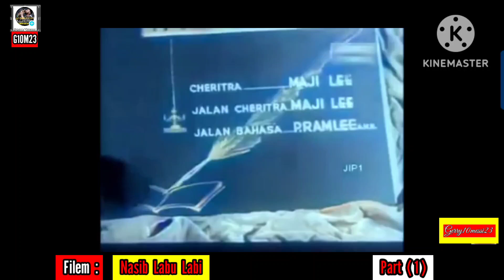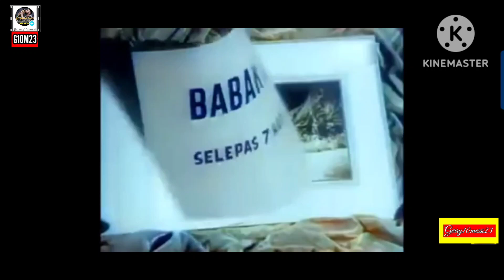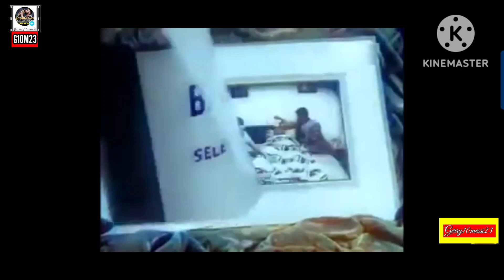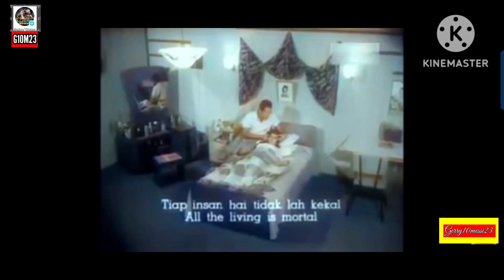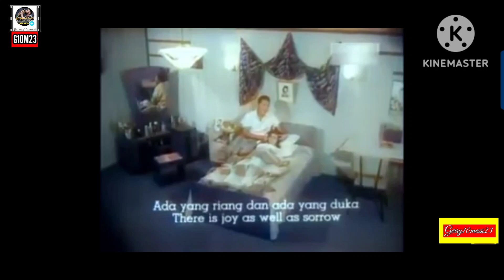Filem', Nasib Labu Labi', Sampai licin kamu kebas Labu Labi, aku potong gaji kamu, part (1).